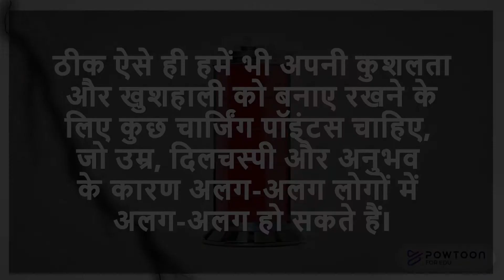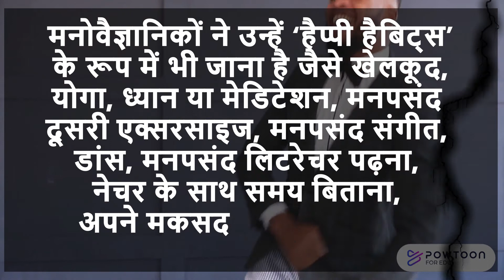आपका चार्जिंग पॉइंट (Charging point) कहाँ है? | Well-being | Baat Pate Ki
आपका चार्जिंग पॉइंट (Charging point) कहाँ है?
हम सब चार्जिंग पॉइंट की कीमत जानते हैं जैसे ही हमारे फोन की बैटरी कम होने लगती है, हम भागते हैं उसे चार्जिंग पॉइंट में लगाने को I क्या आपने सोचा है कभी, ठीक ऐसे ही हमें भी अपनी कुशलता और खुशहाली को बनाए रखने के लिए कुछ चार्जिंग पॉइंटस चाहिए, जो उम्र, दिलचस्पी और अनुभव के कारण अलग-अलग लोगों में अलग-अलग हो सकते हैंI मनोवैज्ञानिकों ने उन्हें ‘हैप्पी हैबिट्स’ के रूप में भी जाना है जैसे खेलकूद, योगा, ध्यान या मेडिटेशन, मनपसंद दूसरी एक्सरसाइज, मनपसंद संगीत, डांस, मनपसंद लिटरेचर पढ़ना, नेचर के साथ समय बिताना, अपने मकसद को पूरा करने में समय बिताना आदि
जरा सोचिए आपके चार्जिंग प्वाइंट्स कहाँ हैं?
सजग रहें, सूचित रहें, जीवन को बेहतर बनाने के लिए तत्पर रहें !